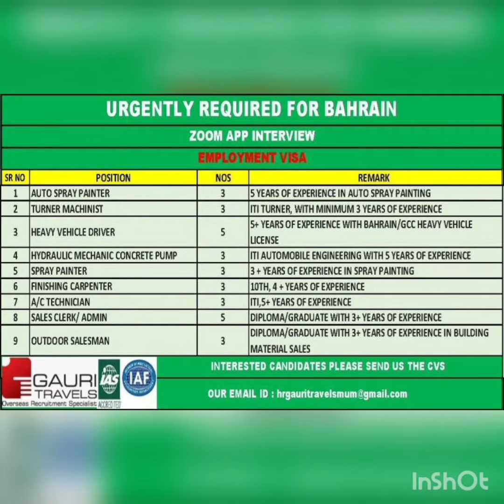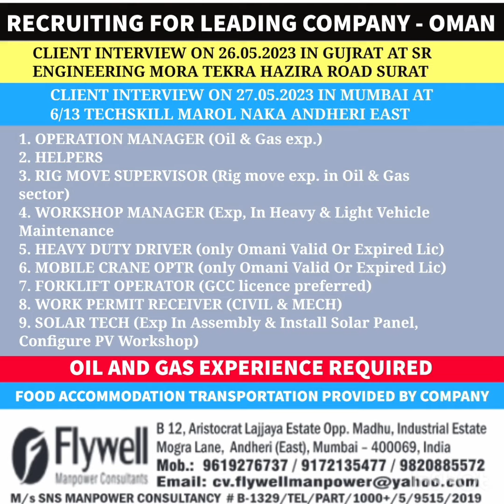Gulf Country Job | Gulf Job 2023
dubai jobs
saudi job visa malayalam
saudi job vacancy
saudi jobs malayalam
kuwait job
kuwait job vacancy 2023
kuwait jobs
kuwait jobs for indians
kuwait job helper
kuwait jobs for indian freshers salary